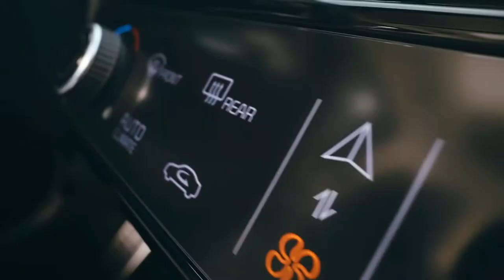COMING SOON: 2023 Kia Niro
2022 Kia Niro models are stunning, but the 2023 Kia Niro’s outstanding design takes the aesthetic prowess of the Niro to the next level. The 2023 model parades an evolutionary Tiger face, which is rooted in the 2019 Habaniro concept. On the exterior, the new Niro also headlines 'heartbeat' LED daytime running lights. The rear exterior of the 2023 Niro presents a unique design that reinforces the vehicle's aerodynamic efficiency and lessens drag, with the vertical taillight design taking a lead part in this enhancement. The boldly styled 2023 Kia Niro is offered in three variants, including the Hybrid electric vehicle (HEV), the Plug-in hybrid electric vehicle (PHEV), and the Battery Electric vehicle (BEV). Powered by a 1.6-liter four-cylinder engine that functions alongside an electric motor, the 2023 Niro delivers 139 horsepower and 195 lb-ft of torque.